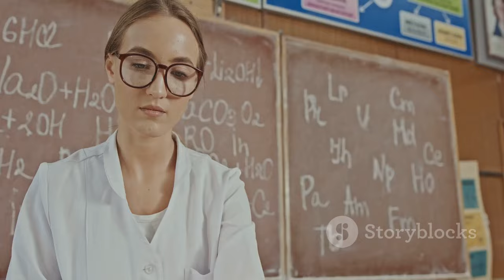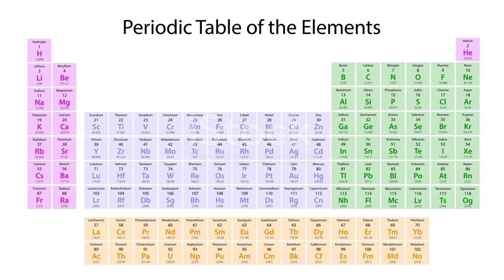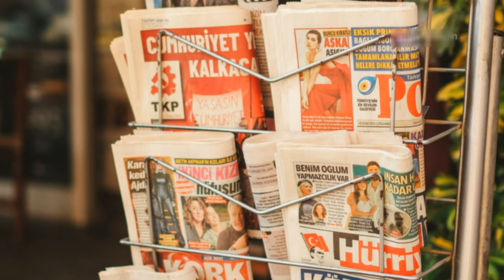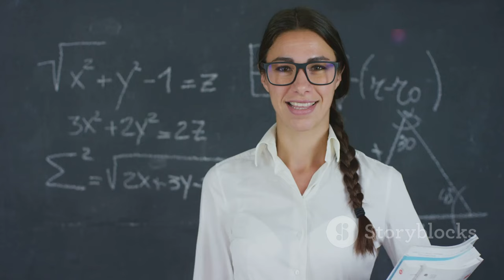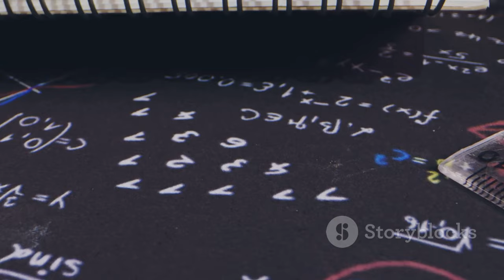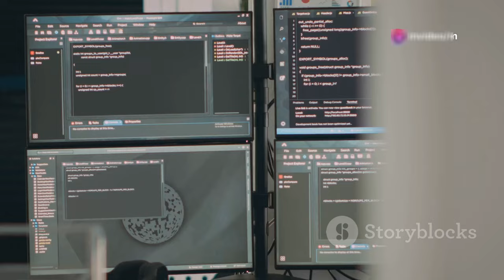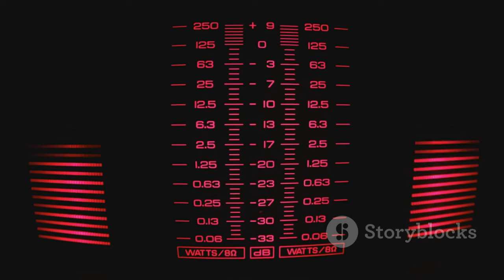The Women Who Made Modern Science Possible: Important Female Scientists in History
OUTLINE:
00:00:00 Las mujeres que cambiaron la ciencia para siempre
00:00:52 The Mother of Chemistry
00:01:42 The Martyr of Reason
00:02:31 The Overlooked Genius of Nuclear Fission
00:03:35 The Pulsar Pioneer
00:04:10 The First Lady of Physics
00:04:47 The Enchantress of Numbers
00:05:45 The Queen of Code
00:06:32 The Hollywood Scientist
00:07:35 The mRNA Pioneer
00:08:36 The Legend of Radioactivity
00:09:33 A Legacy of Brilliance

 las ...:https

**YouTube Video Title (Spanish):** Las mujeres sin las que la ciencia actual no sería posible: las científicas más importantes de la historia

**Category:** Education

**Description (English):**
🌟 Join us on a fascinating journey through history as we explore the incredible contributions of women to science! From the ancient times of Hypatia of Alexandria to the groundbreaking work of Katalin Karikó, discover the stories of remarkable female scientists who have shaped the world as we know it. 🔬✨

In this video, we highlight:
- The pioneering work of **Marie the Jewess** and her contributions to chemistry.
- The mathematical genius of **Hypatia**, a martyr of science.
- The groundbreaking discoveries of **Lise Meitner**, the mother of the atomic bomb.
- The significant contributions of **Jocelyn Bell Burnell**, who discovered pulsars.
- The revolutionary work of **Grace Hopper** and her role in computer science.
- And many more inspiring stories!

**Description (Spanish):**
🌟 ¡Únete a nosotros en un fascinante recorrido por la historia mientras exploramos las increíbles contribuciones de las mujeres a la ciencia! Desde la antigüedad de Hipatia de Alejandría hasta el trabajo innovador de Katalin Karikó, descubre las historias de científicas notables que han moldeado el mundo tal como lo conocemos. 🔬✨

En este video, destacamos:
- El trabajo pionero de **María la Judía** y sus contribuciones a la química.
- La genialidad matemática de **Hipatia**, una mártir de la ciencia.
- Los descubrimientos revolucionarios de **Lise Meitner**, la madre de la bomba atómica.
- Las significativas aportaciones de **Jocelyn Bell Burnell**, quien descubrió los púlsares.
- El papel fundamental de **Grace Hopper** en la ciencia computacional.